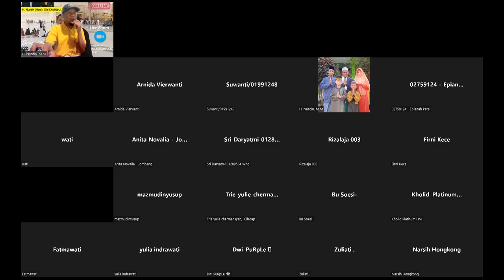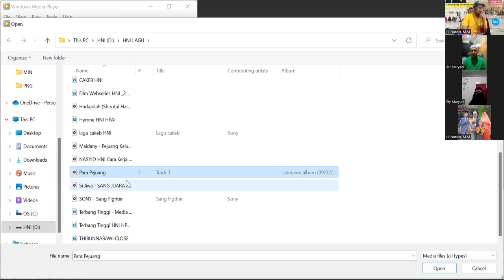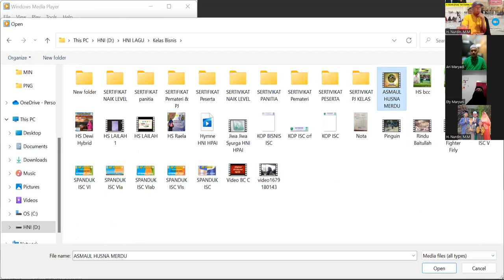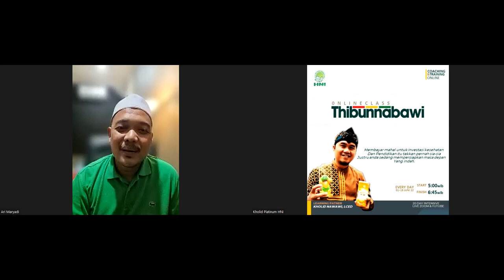1 BOTOL MHS MAMPU MENGHANTARKAN HAJI FURODAH DIATAS 300 JUTA